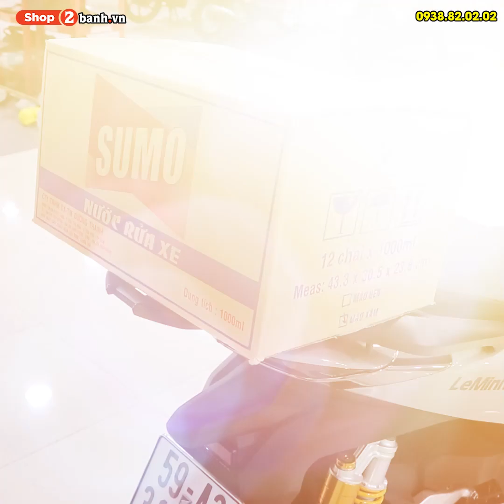Cảng nhôm nguyên khối Zhi.Pat cực ngầu cho SH các đời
Cảng sau (Tay xách) nhôm nguyên khối chính hãng ZHI.PAT. Với thiết kế cực ngầu, chất liệu nhôm nguyên khối sắc sảo, bền bỉ.
Dùng được các xe: SH Ý 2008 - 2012 | SHVN 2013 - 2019 | SHVN 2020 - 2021 | SH350i
- Đồ chơi sh, đồ chơi sh ý, đồ chơi sh350i, đồ chơi xe sh, cảng nhôm cho sh, cảng nhôm zhipat, cảng nhôm nguyên khối zhipat
Shop2banh.vn - Phụ tùng & Đồ chơi xe máy:
☎ Q.Bình Tân: 621 Tỉnh Lộ 10, P.Bình Trị Đông B
☎ TP.Biên Hoà: 313 Đồng Khởi, P.Tân Mai
☎ Q.Thủ Đức: 1007 Kha Vạn Cân, P.Linh Tây, HCM
☎ Q.Tân Bình: 457 Hoàng Văn Thụ, P.4, HCM
☎ Q.Tân Phú: 309 Vườn Lài, P.Phú Thọ Hòa, HCM
☎ Q.Bình Thạnh: 56 Nguyễn Văn Đậu, P.6, HCM
☎ Q.Gò Vấp: 557 Lê Văn Thọ, P.14, HCM
☎ Quận 11: 83 Hàn Hải Nguyên, P.16, HCM
Bán xe máy nhập khẩu: xenhap2banh.vn
Giá xe Vario nhập khẩu: giaxevario.vn
Shop bán phụ tùng đồ chơi xe: shop2banh.vn
Diễn đàn xe máy Việt Nam : 2banh.vn
Thông tin giá xe máy Việt Nam: giaxe.2banh.vn